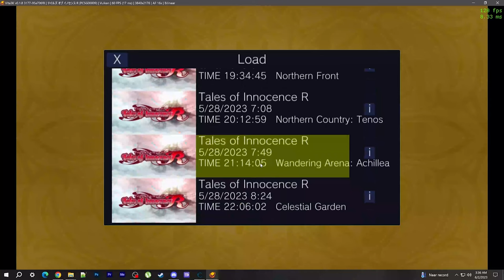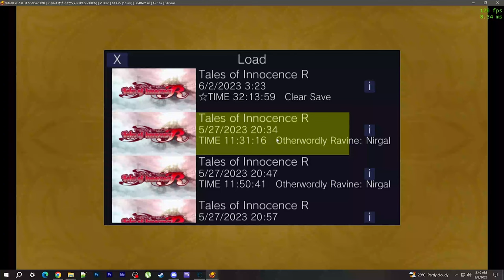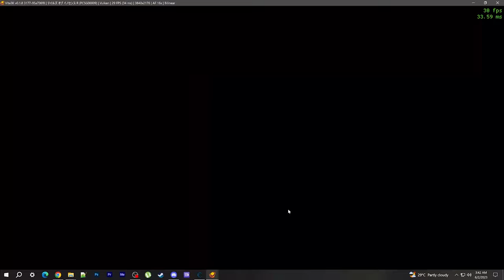Tales of Innocence R - save file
(for vita3k only - english patch is required)

save directory (vita3k folder):
..\temp\ux0\user\00\savedata

right click your game in the emulator window and choose OPEN FOLDER then SAVE DATA
example: D:\PSVita\temp\ux0\user\00\savedata

- various save files (use one folder at a time)
- clear save (choose YES for NG plus or NO for postgame)
- all characters level 200 and max stats (999)
- 99 items each (savory, lavender, verbana, etc)
- arena 100% completion (all characters)
- all items from grade shop (NPC) are bought
- illia school girl outfit unlocked

READ WITH BOTH EYES OPEN!
This save file was done using vita3k emulator and english patch installed. It will probably not work on the vita hardware itself.